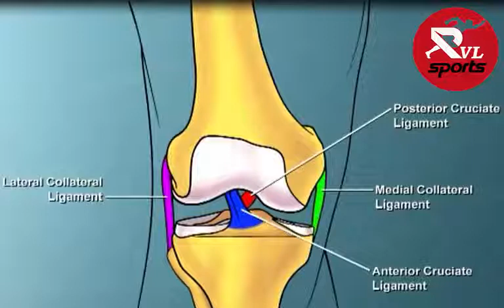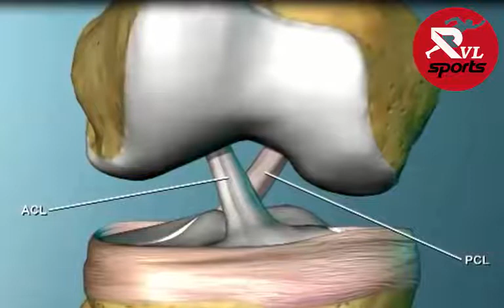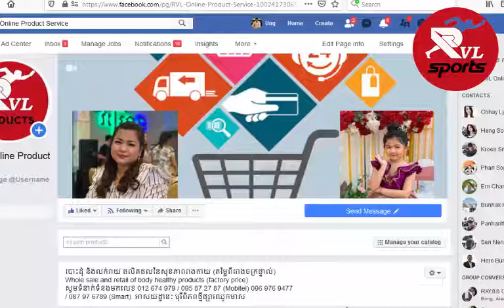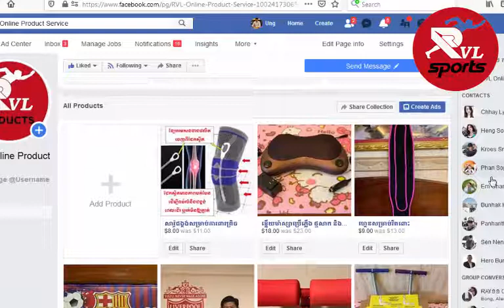របួសដាច់សរសៃរជង្គង់ Knee injury (ACL/MCL)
វីដេអូសម្រាប់អ្នកមានបញ្ហាឈឺជង្គង់ និងអ្នកដាច់សរសៃរជង្គង់៕ It helps you to analyze your knee injury